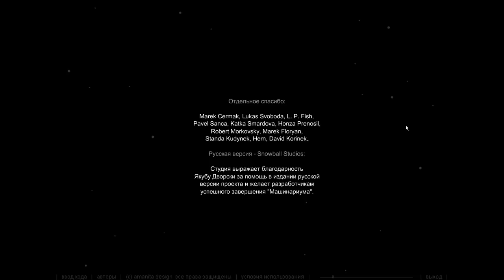Samorost 2 - В тумане мыслей